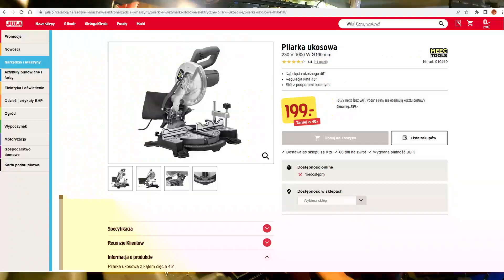Wiercenie koła pasowego fi360 na wiertarko frezarce Zosia ZX7016 + prezent od widza i dla widzów :)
Filmik na szybko ale jak zwykle przemycam nieco praktycznej wiedzy :)
Osoby co dostaną maszyny otrzymają @ zwrotny z prośbą o dane do wysyłki.

PayPal - Darowizny na rozwój kanału (opcja nie dostępna z winy operatora usługi)